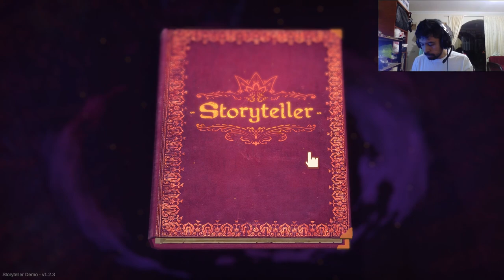🇦🇷 Videojuegos Latinoamericanos #11 | Storyteller - Daniel Benmergui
¡Tú escribes las historias en Storyteller! Comienza con un título, los personajes y la ambientación y crea tu propia trama con historias nuevas y viejas conocidas.